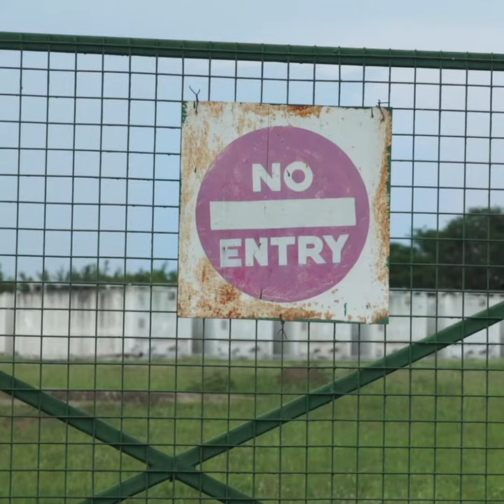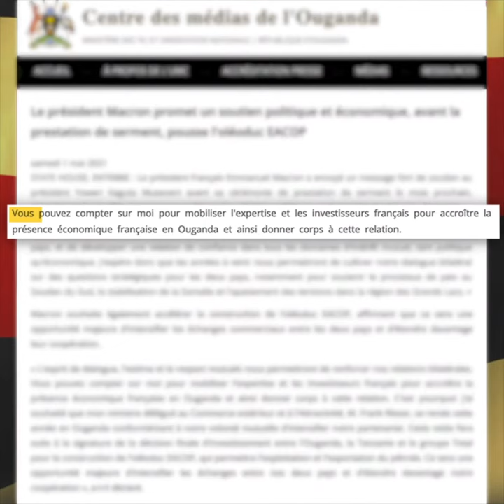Comment l'Etat français fait le jeu de Total en Ouganda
La multinationale des hydrocarbures multiplie aujourd'hui de nombreuses stratégies pour s’assurer le soutien - diplomatique, économique et militaire - des autorités françaises dans le développement de son méga-projet pétrolier dans ce pays. Au cœur de cette machinerie se trouve le système des portes tournantes : le rapport révèle l’étendue des allers-retours de hauts fonctionnaires entre Total et différents ministères et institutions-clés.